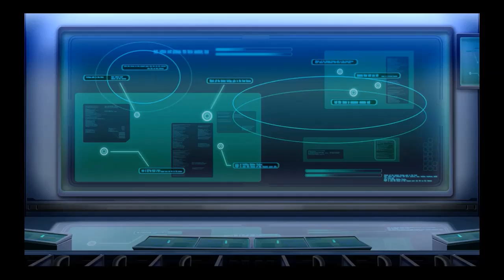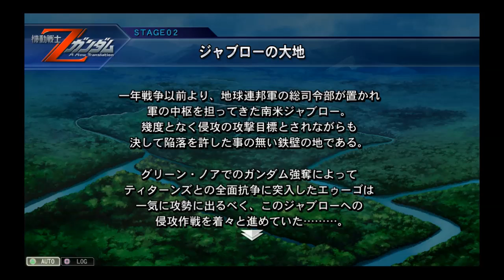[ ■Gジェネレーション・ジェネシスで振り返る宇宙世紀全史 #11 ] 機動戦士Zガンダム前半 Mobile Suit ZGUNDAM G Generation Genesis#11